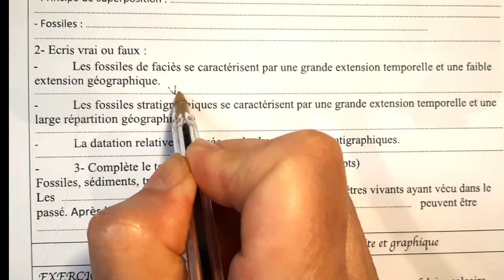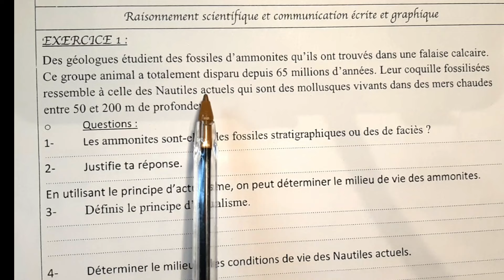Contrôle SVT 1AC sur les fossiles et la fossilisation.